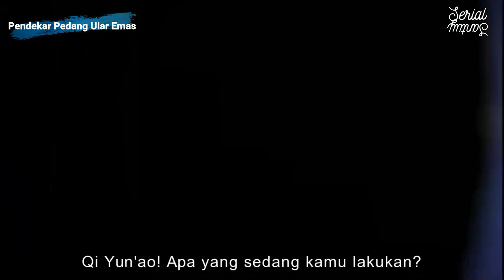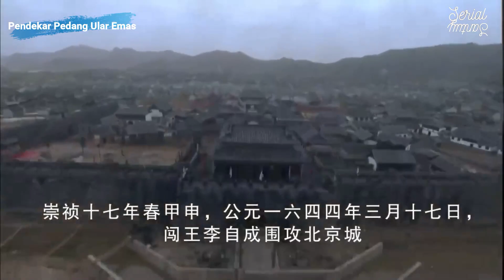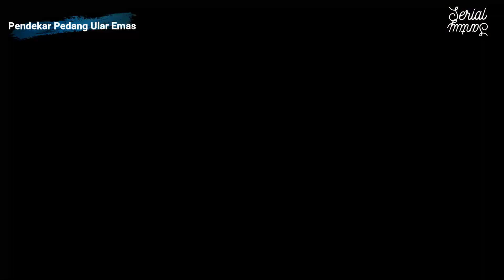KLIMAKS..!!! Semua Hal Tak Terduga Terjadi Dengan Cepat (Part 08)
Malamnya chengzhi dan jiao wan'er yang menyelinap untuk menemukan & menghabisi kaisar chongzhen, memutuskan untuk mengikut kasim cao huacun. Secara mengejutkan mereka melihat dan mengikuti dua saudara taibai yang bersama cao huacun masuk ke sebuah ruangan.